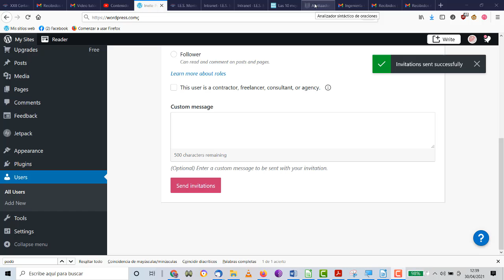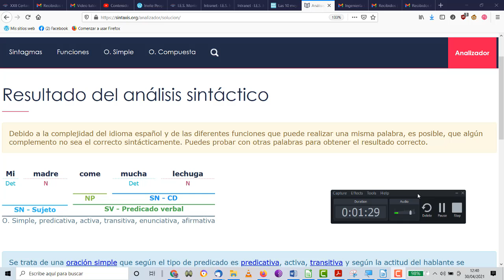Analizador sintáctico automático de oraciones TIC 1 ESO IES Monterroso